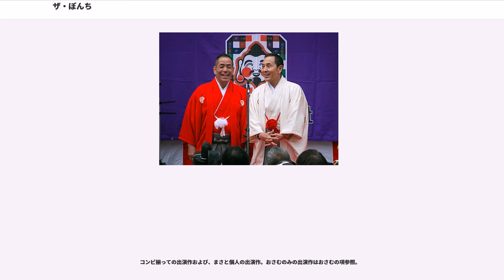ザ・ぼんち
ザ・ぼんちは、日本の漫才コンビ。1980年代前半の「漫才ブーム」で人気を博したのち、長い活動休止をはさみ、2000年代に再結成した。よしもとクリエイティブ・エージェンシー所属。

ぼんち おさむ（1952年12月16日 - ）
その他おさむの詳細はぼんちおさむの項参照。

里見 まさと（さとみ まさと、1952年4月25日 - ）

おさむとまさとは大阪の興國高校の同級生であった。ともにタイヘイトリオに師事（レツゴー三匹の弟弟子にあたる）。1972年11月にコンビを結成し、翌年の1973年コンビ名を「ザ・ぼんち」として、同年3月デビュー。コンビ名は、山崎豊子の小説『ぼんち』に由来。当初は松竹芸能に所属したが、やがて和光プロダクションを経て吉本興業に移籍。1975年に発足した秋田實ら漫才作家による若手養成の会「笑の会」に第1期メンバー（他にチグハグコンビ、ガッツジョージ・アーボー、海原はるか・かなた、森啓二・喜多洋司）として入会し、腕を磨いた。

そのかたわら、ぼんちは毎日放送テレビ『ヤングおー!おー!』の番組内ユニット「チンチラチン」のメンバーとして売り出し、同局の『モーレツ!!しごき教室』にも出演して若手タレントの注目株と目された。

やがてザ・ぼんちは1978年10月8日の同会の東京公演「やりまっせ!! 大阪漫才 東京なぐりこみ爆笑大会」において、漫才作家の大池晶が「特にぼんちの漫才の受け方は異常でした」と回想するほどの爆笑を生み、この様子を観客として見ていた東阪企画の澤田隆治に、のちに漫才ブームのきっかけとなる様々な番組（後述）の企画を決意させるきっかけとなった。

1980年、関西テレビの『花王名人劇場』やフジテレビの『THE MANZAI』など、澤田や横澤彪らの仕掛けによる一連の漫才番組に横山やすし・西川きよし、B&B（島田洋七・島田洋八）、島田紳助・松本竜介、西川のりお・上方よしお、太平サブロー・シローらとともに出演。たちまち全国的な人気を獲得するに至る。ぼんちはそれまで関西以外では無名に近いコンビだったが、『THE MANZAI』第1回放送（1980年4月1日）の翌日、長崎大学の学園祭に出演するため飛行機で移動していた2人に客室乗務員がサインを頼んでくる状況に直面し、まさとは「僕の人生は変わった」と感じたという。

1981年、シングルレコード「恋のぼんちシート」を発売し、売上約80万枚に達し、オリコンチャートでは最高位2位を記録する大ヒット曲となり、同年全国7か所縦断コンサートを開催。最終日の7月21日には日本武道館で公演し、武道館でコンサートを開催した初の漫才師となった。このころまさとは「末路は哀れでもええから、人気のあるうちに好きなことしよう」とコンビで話し合ったことをのちに回想している。この時期、テレビ・ラジオのレギュラーが週14本あったのに加え、劇場の出番をこなし、合間に取材を受けるという殺人的な多忙ぶりとなり、静岡と山梨で同日同時間に営業の仕事が重なる状態となり静岡からヘリコプターで山梨に移動した（山梨の方の漫才出番を飛ばし、握手会に切り替えた）、楽屋で点滴を打っていた、などのエピソードが残る。

漫才ブームが沈静化するに従い仕事が減少し、また芸の消耗が激しかったこともあり、ザ・ぼんちは1986年に、一時コンビを解散した（各メンバーの活動については上述）。

長い休止期間をはさみ、2003年に再結成した。以後レギュラーの劇場出番のほか、若手中心のライブや学園祭にも積極的に参加し、記念ライブの会場に敢えて若手中心プログラムの常設劇場であるルミネtheよしもとや、古い歴史を持つ大須演芸場を選ぶなど、ベテラン、大御所という自覚を持たず若手と同じ目線、立場での芸能活動を展開している。

2014年にはかつての同名の番組にちなんだコンテスト番組『THE MANZAI』に出場、認定漫才師50組に選出された。予選控え室や会場通路の至る所で練習熱心に励む若手の熱気と気迫に圧倒され、年数制限がないからと軽い気持ちの参戦を後悔した。しかし、認定という結果は当時のファン、高齢以外の層にも受け入れられたという自信に繋がり、活動の転機となったという。

スマートな男前のまさとが丁寧にネタを振り、そこへ乗って大きくボケるおさむのコンビは異色であった。この構図の原点はアメリカのコメディアンのコンビ「底抜けコンビ」（ディーン・マーティン&ジェリー・ルイス）にあるという。...